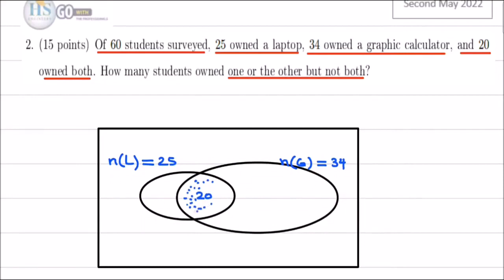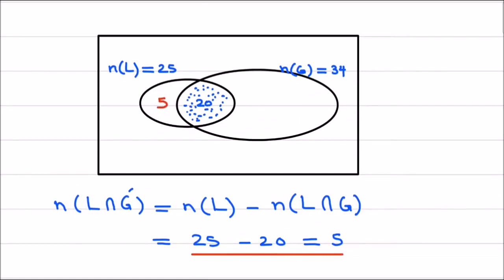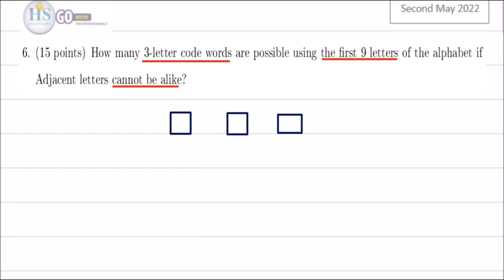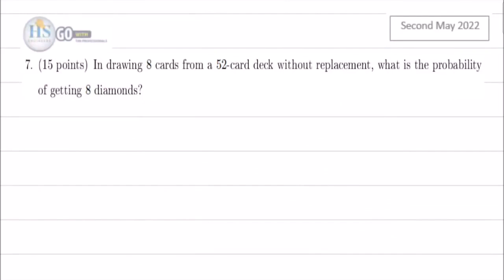Finite115 Second Exam May2022